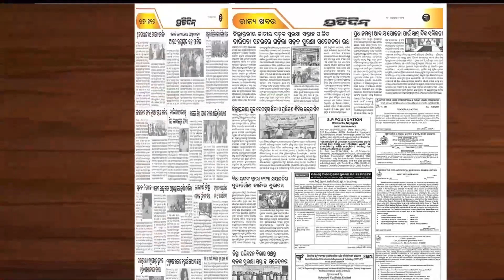୩୦ଘଣ୍ଟା ଖୋଜାଖୋଜି ପରେ ମିଳିଲା ନଦୀକୁ ଡେଇଁଥିବା ଚନ୍ଦନର ମୃତଦେହ, ହେଲେ ଝିଅ ଏବେ ବି ନିଖୋଜ ! | Bhadrak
୩୦ଘଣ୍ଟା ଖୋଜାଖୋଜି ପରେ ମିଳିଲା ନଦୀକୁ ଡେଇଁଥିବା ଚନ୍ଦନର ମୃତଦେହ, ହେଲେ ଝିଅ ଏବେ ବି ନିଖୋଜ ! | Bhadrak